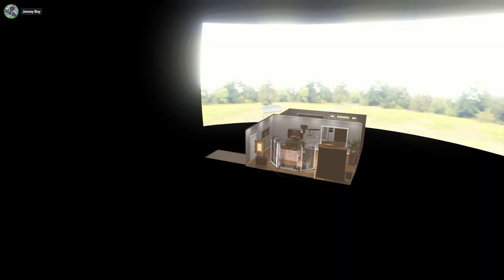WWE 2K23 | WhatsTheStatus' Hidden Arena Showcase! (Part 1)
The boys at the WZWA Network decided to have a little gander at WhatsTheStatus' revelation the other week, of the Hidden Arena's within WWE 2K23! We figured on one cold, fateful night to waste our time and see what all the hype was about. It ended up being pretty fun!

WE GOT MERCH!
The WZWA Network is a platform for up and coming content creators to be able to collaborate and come together for the sake of wrestling video games. Presented by Monet, Karlifornia, Jooseyboy, Hogsley, Fluffy & BladeJST.
INSIDERS EDGE PODCAST AUDIO!
IRC: on Rizon @ # WZWANetwork
Habbo Hotel Room: WZWA Network HQ